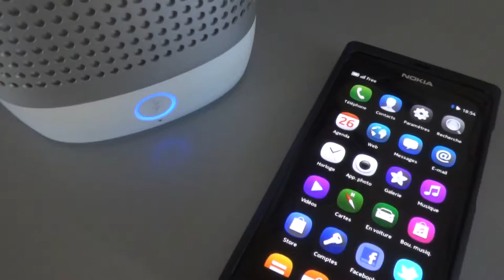Nokia N9-00 + Nokia Play 360 et connection par NFC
Simple vidéo de démonstration des fonctionnalités de la puce NFC du Nokia N9-00 avec l'enceinte Nokia Play 360, elle aussi équipée d'une puce NFC. Il suffit d'approcher le téléphone du haut de l'enceinte pour allumer celle-ci et activer la liaison bluetooth.

Très pratique tant que l'enceinte est à portée de main et si on a le bras long... Cependant j'émets des réserves quant à l'aspect "sécurité" d'une telle fonction. Heureusement, la fonctionnalité NFC se désactive lorsque l'écran se verrouille.